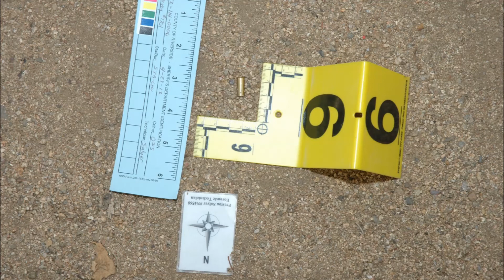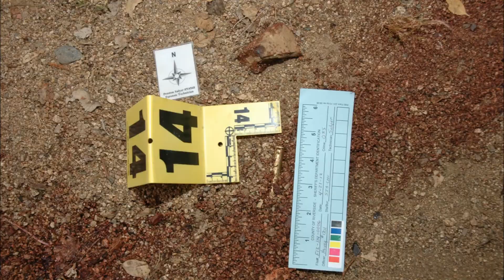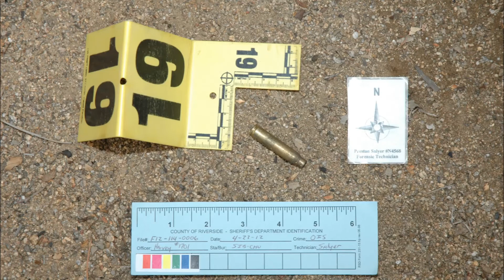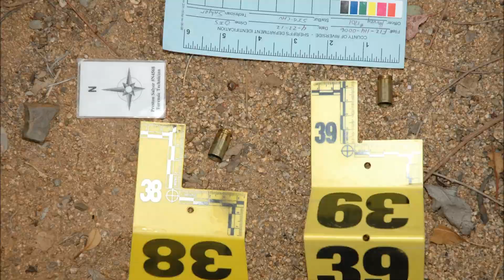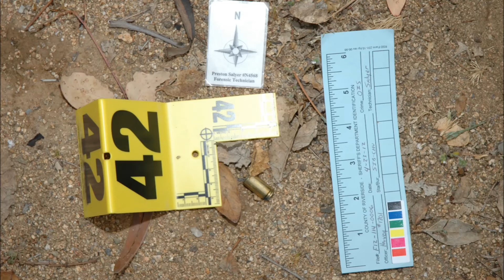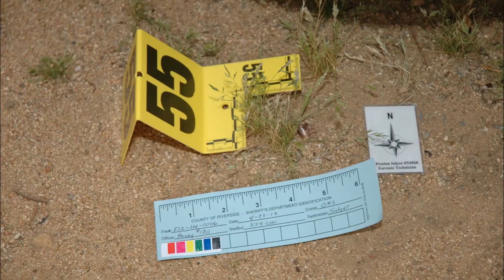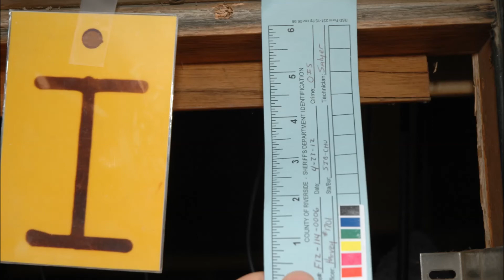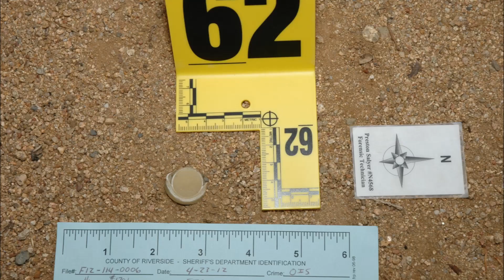Crime Scene Photos Outside of David Hanley's home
Crime Scene Photos. I will post the Primary Scene report and you can see that they planted evidence all over the grounds